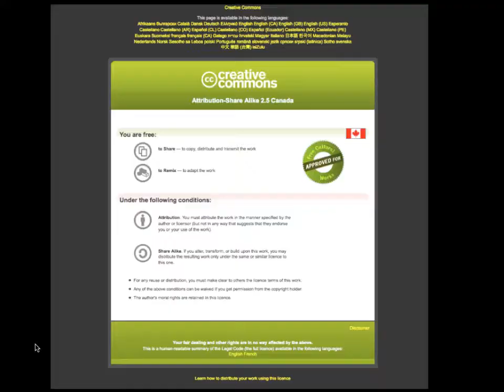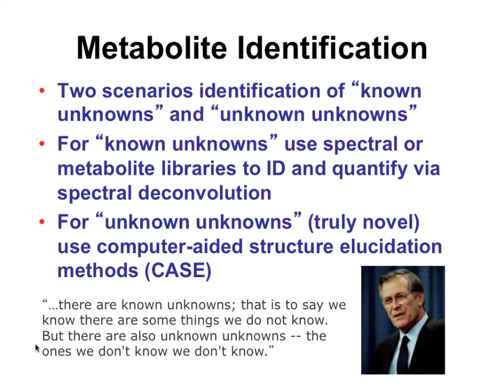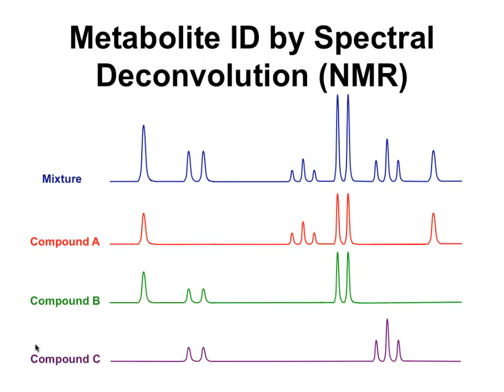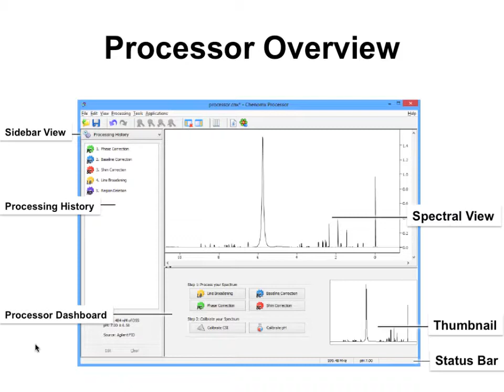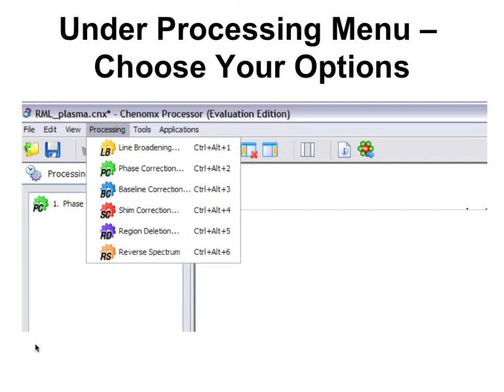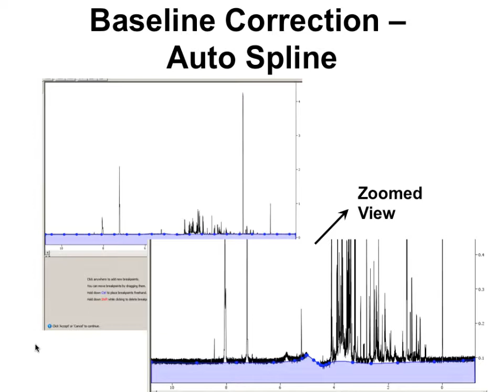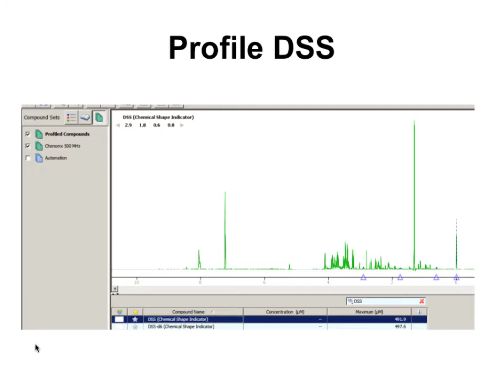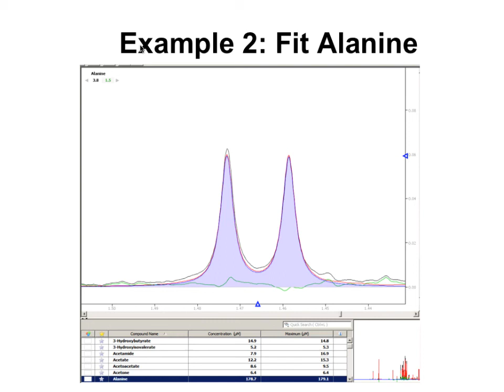Software for Metabolite Identification and Quantification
This is the second module of the Informatics and Statistics for Metabolomics 2014 workshop hosted by the Canadian Bioinformatics Workshops in Vancouver. This session is by David Wishart